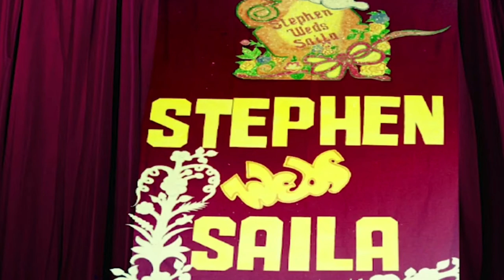Happy 22nd Wedding Anniversary | P.J.Stephen Paul | Sis. Shaila Paul Garu